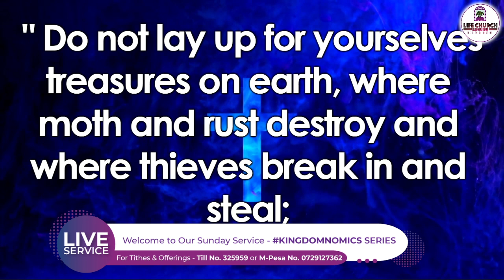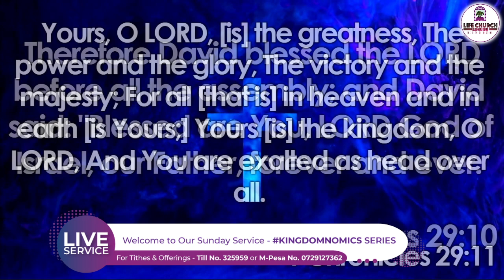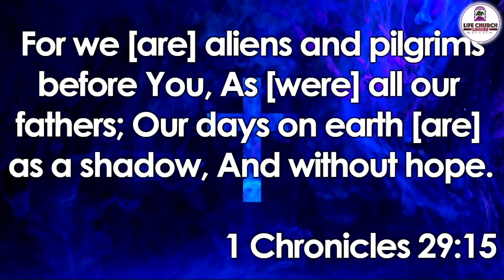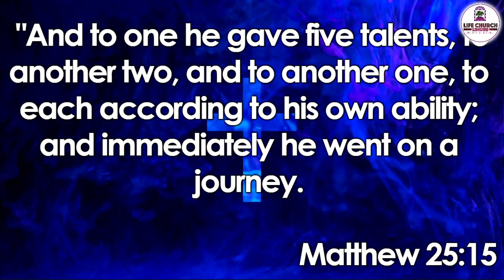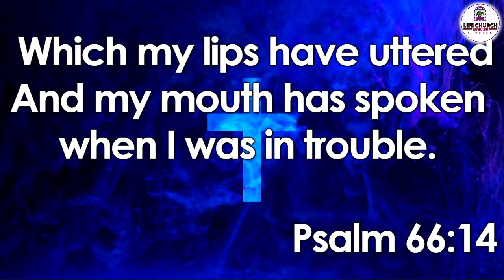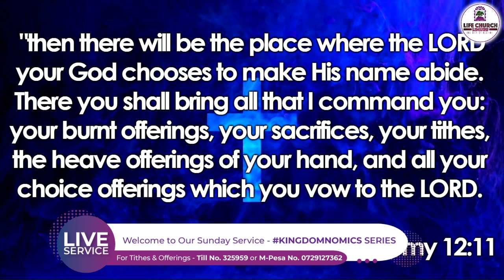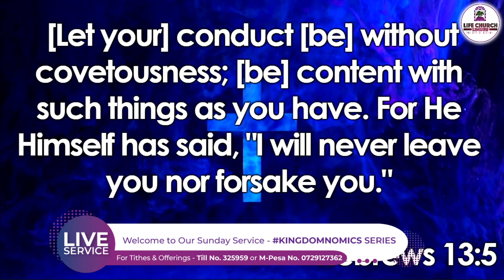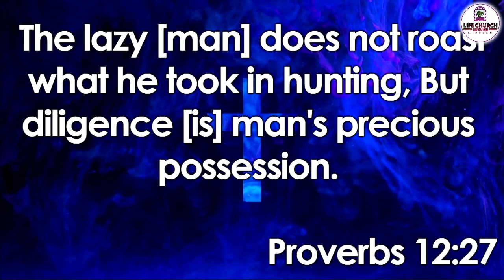Kingdomnomics Part 2 - Pst. T Mwangi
Welcome to our Sunday Service Rebroadcast. The sharing is on KingdomEconomics Part Two by Pastor T Mwangi.

If you would like to support this ministry you can give through M-Pesa Till No. 325959 or M-pesa No. 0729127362 for Wave/Remit or others.